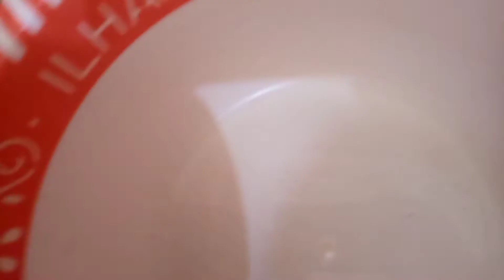دجاج مبخار بالخضار وروز كيجي زوين بزاف#